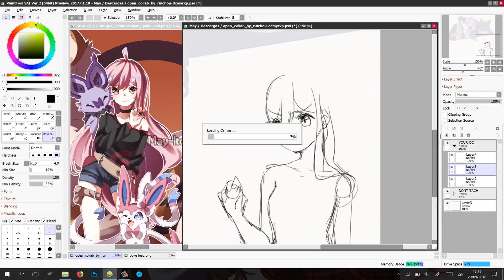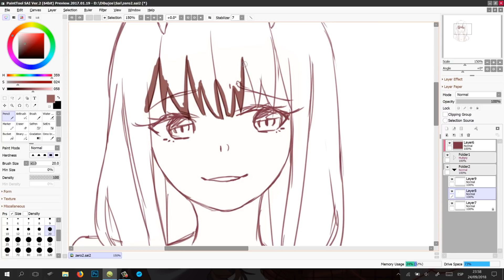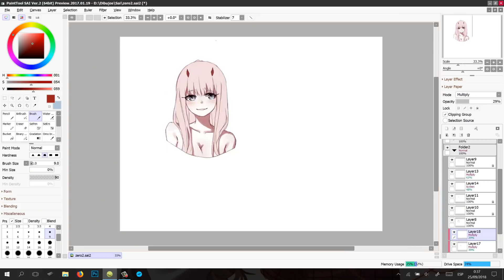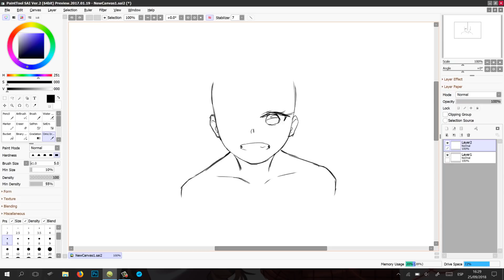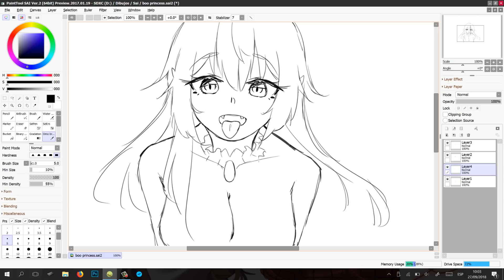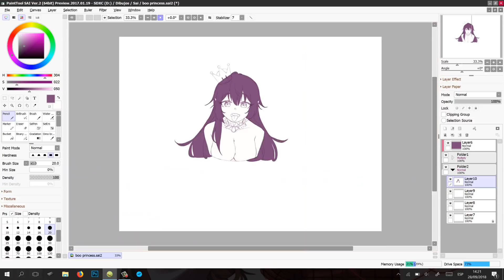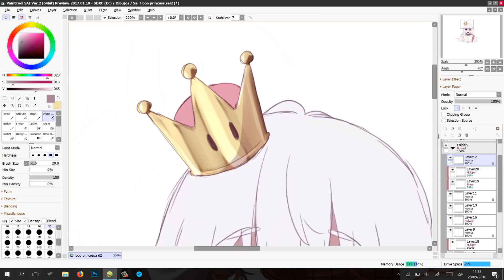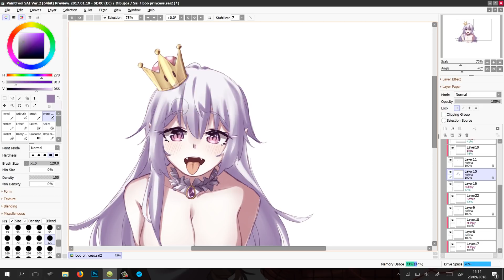POKEMON, ZEROTWO Y BOO PRINCESS, TODO EN UNO! (SpeedPaint)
✪ Tools/Herramientas:
- Paint Tool Sai 2
- Tablet: Mobile Studio Pro 13"
- Photoshop CC
- Grabación y edición: Camtasia Studio 8